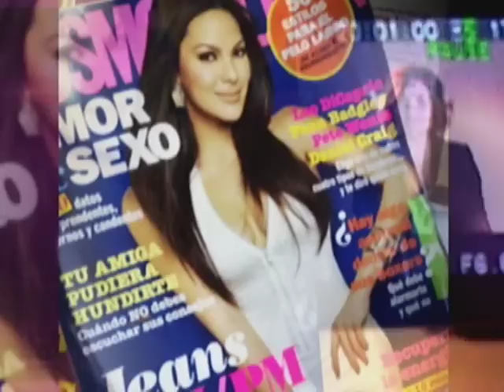The Buzz Uncut: KC concepcion happy with her new projects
Watch KC Concepcion talks about her new projects and comments on being in the list of Complex Magazine's sexiest international actresses.

THE BUZZ
Sundays after LUV U!